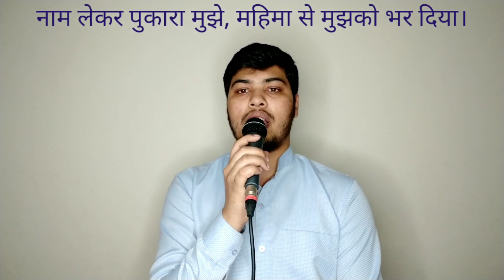Lessons from the life of Israelite's. Shalom Prathana Bhawan Worship Service, 7th March -9 am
Worship: Pr. Sahil Sarser
Message: Lessons from the life of Israelites.